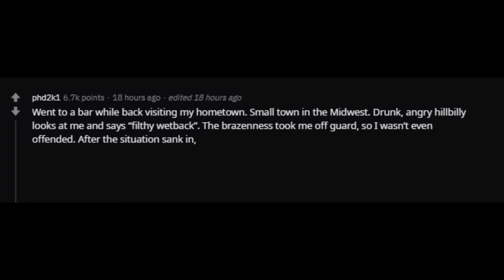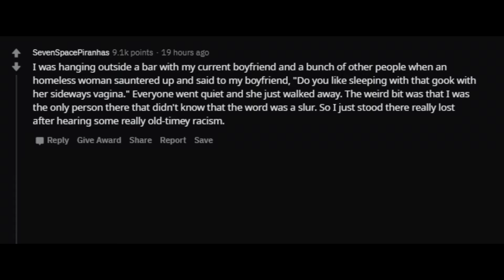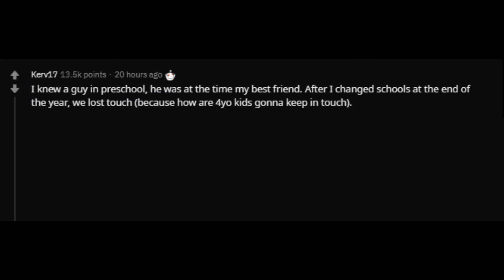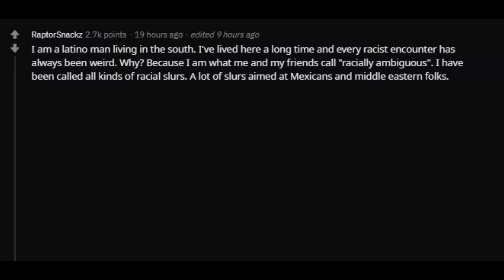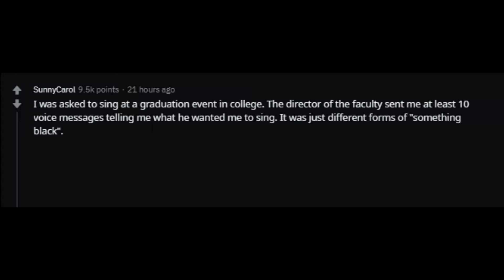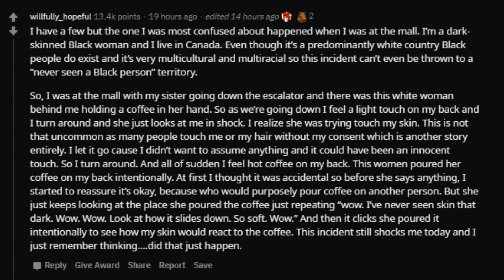What's your worst Experience with Discrimination? (r/ Ask Reddit Top Comments and Stories)